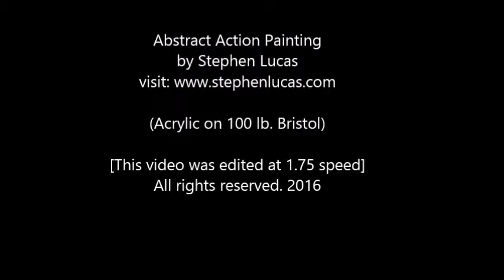Abstract Action Painting #1 by Stephen Lucas. Revised.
Action Painting for me is pure combustion from my entire being, you can experience this non-thought process as you watch this groovy little movie.